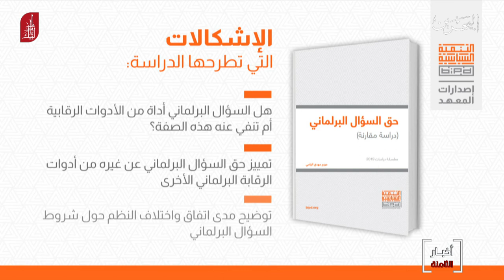البحرين مركز الأخبار : معهد البحرين للتنمية السياسية يصدر كتاباً يتركز على موضوع حق السؤال البرلماني